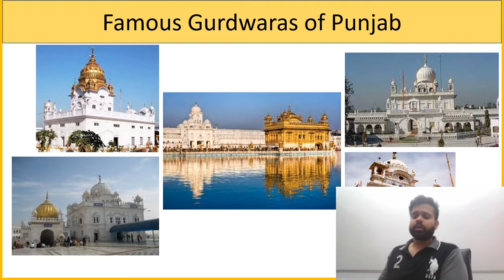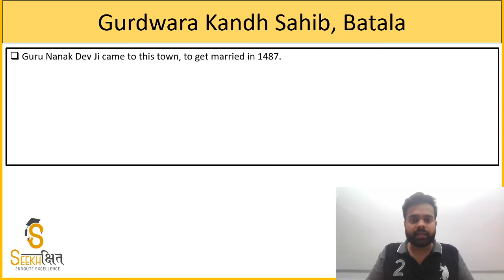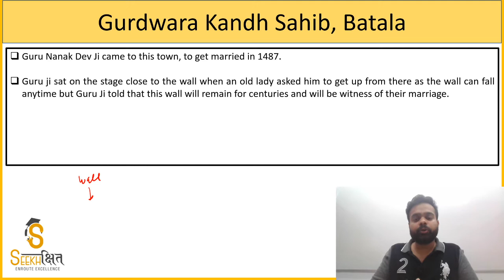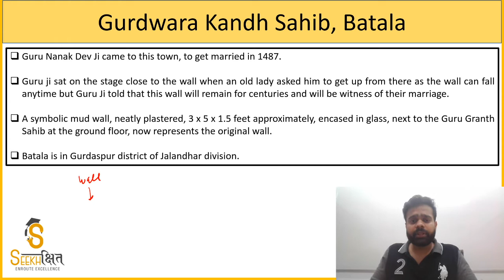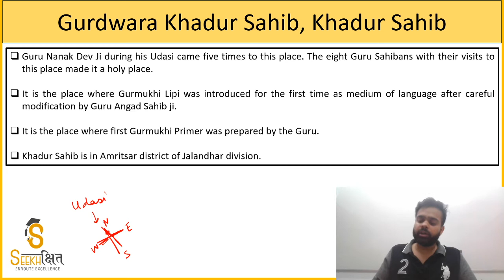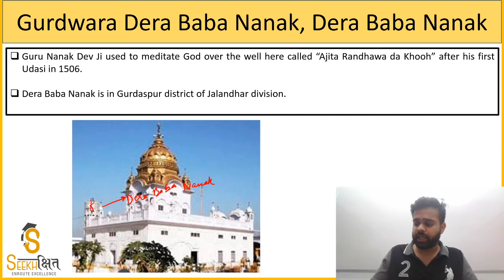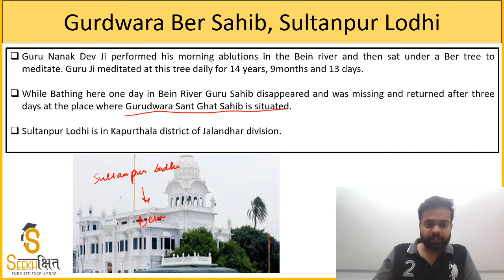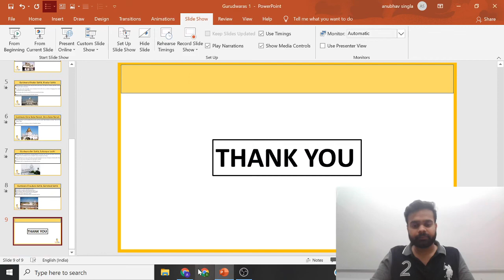Lecture 6 - Famous Gurdwaras of Punjab I Punjab GK Series I Punjab Civil Services I PCS 2020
This lecture will be covering some important and significant Gurdwaras in Punjab